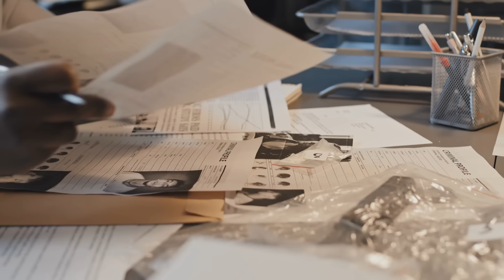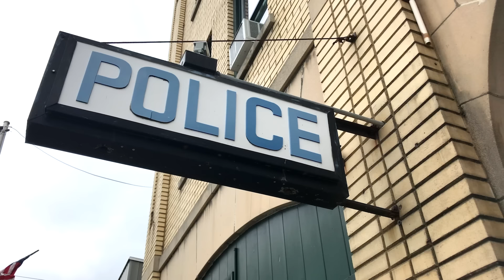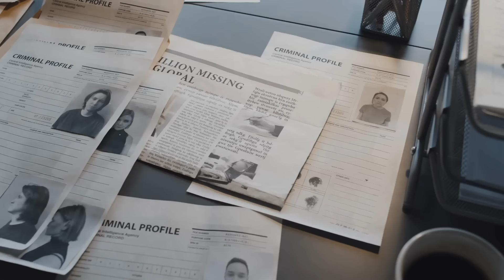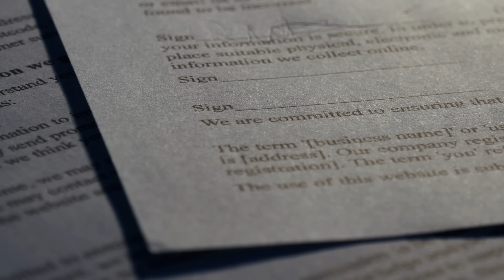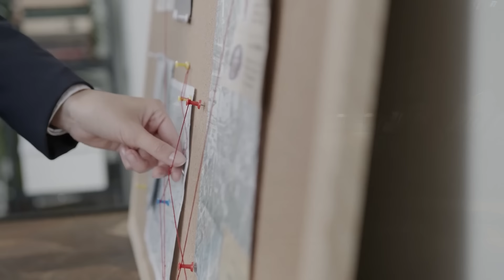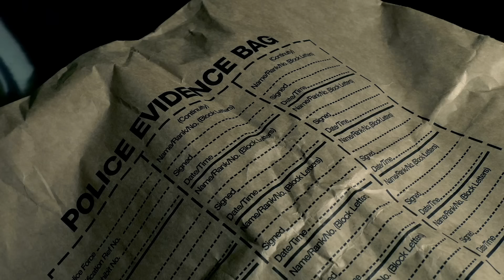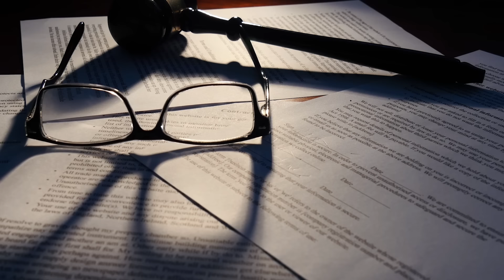The Sinister Truth Behind Amanda Cope's Tragic End | True Crime Documentary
In the chilling depths of Rock Hill, South Carolina, unfolds the twisted true crime saga of "The Sinister Truth Behind Amanda Cope's Tragic End | True Crime Documentary" This gripping true crime documentary dives headfirst into a disturbing discovery that shocked a community and sparked a firestorm of controversy. Was Billy Cope, a devoted father, behind the tragic demise of his daughter Amanda, or was he an innocent man caught in a web of deceit and wrongful accusation?

Journey with us as we unravel shocking revelations through an in-depth analysis that leaves no stone unturned. From the haunting 911 call to the bewildering series of confessions and the startling DNA evidence that threw the case wide open, this documentary scrutinizes every facet of a case that remains as baffling as it is heartbreaking.

But the story doesn't end with the trial; it delves into the emotional turmoil and the relentless quest for truth by a family torn apart by tragedy and the justice system. With every twist and turn, "Innocent Father or Killer?" challenges what we think we know about guilt, innocence, and the search for truth in the murky waters of the criminal justice system.

Prepare to be captivated by a narrative that not only seeks to uncover the facts but also to highlight the human element at the heart of this tragic story. It's a journey that promises to be as enlightening as it is emotionally charged.

Join the conversation and be part of a community that doesn't just watch but seeks to understand the real stories behind the headlines. Your voice matters in the quest for truth and justice. Are you ready to dive deep into the Amanda Cope mystery? Click play, and let's explore this case together.

Chapters:

00:00 Intro
04:06 The Crime Scene and Investigation
07:35 The Interrogation & Confession
12:16 The Big Twist
16:08 James Sanders
17:14 Why Did Billy Confess?
18:46 So What Really Happened That Night - The Trial
21:58 Closure
23:05 Outro